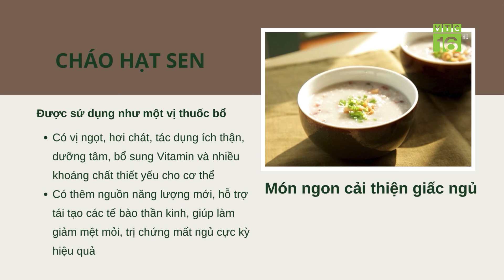Hé lộ bài thuốc quý từ quả táo ta, nhỏ nhưng có võ | VTC16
VTC16 | Hé lộ bài thuốc quý từ quả táo ta, nhỏ nhưng có võ |
Cây táo ta là một loại quả thông dụng được nhiều người biết đến. Quả và nhân hạt táo dược dùng làm thuốc chữa bệnh. Trong đó, nhân hạt táo ta là một vị thuốc quý chữa mất ngủ rất tốt.